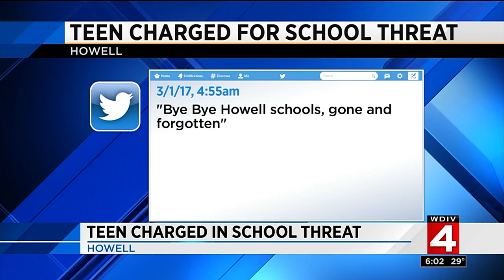Teen charged in school threat